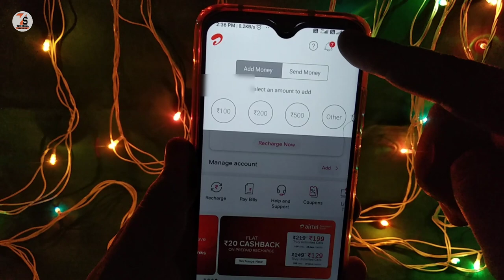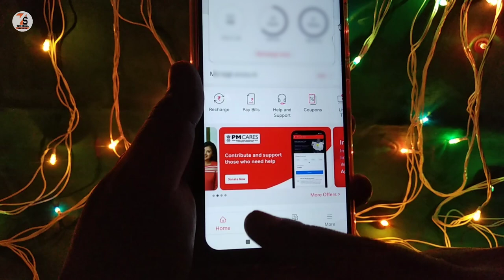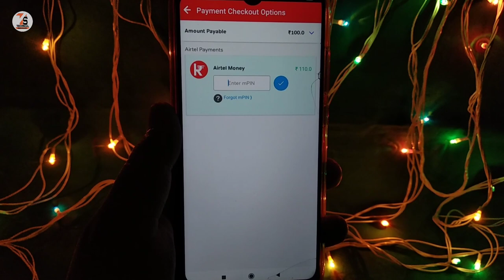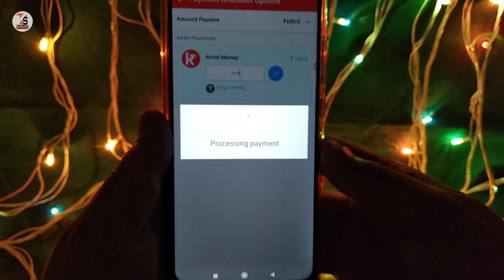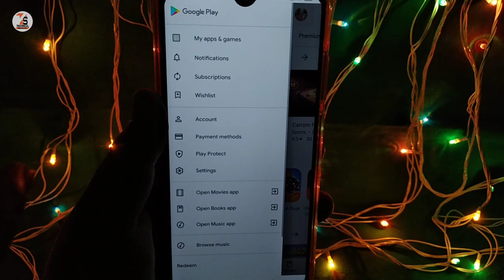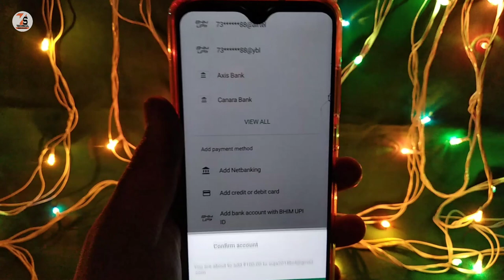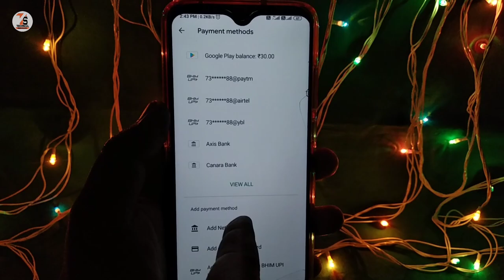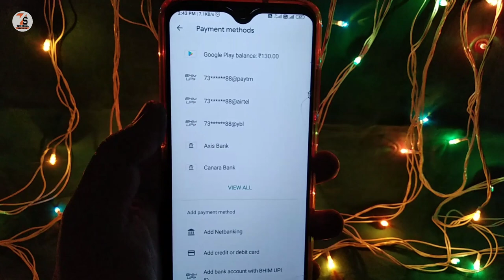how to recharge play store with airtel thanks app | airtel thanks app se play store recharge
doston Airtel thanks application ke wallet balance se play Store recharge kaise kar sakte hain aaj main aapko is video par bataunga..

Dosto is channel par aapko Mobile Tech SA juri jankari, YouTube SA related videos, mobile📱 tricks, naya Android Tips ki jankari hum sab mobile sh kya kya kar Sakta hai bohat sare tech sa related videos aapke liya milta rahaga eyadi aap is channel k sath jorna chata hai to Isha subscribe kar k Bill Icon ko daba  lijiye♥️♥️♥️😉

Video edit by-kinemaster (on mobile)

Your Querie
1. how to recharge play store with airtel thanks app
2. airtel thanks app se play store recharge
3. Recharge play store in Airtel thanks
4. Airtel thanks application se Playstore recharge kaise kare
5. Airtel thanks wallet to play store recharge
6. recharge Play Store on Airtel thanks
7. transfer money Airtel wallet to Play Store
8. Airtel thanks se play store mein Paisa Kaise bheje
9. play store recharge kaise kare
10. Airtel thanks app to Playstore recharge